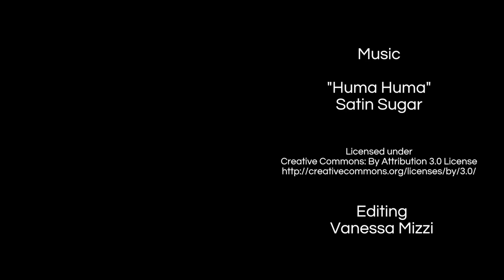Pretty in Pink Make up tutorial by Diane Nikolic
Glamour make up, party look , blending your eye liner .